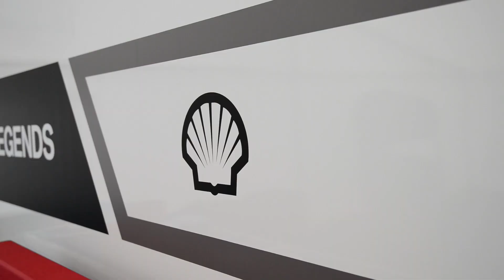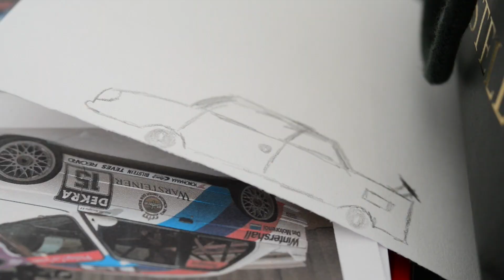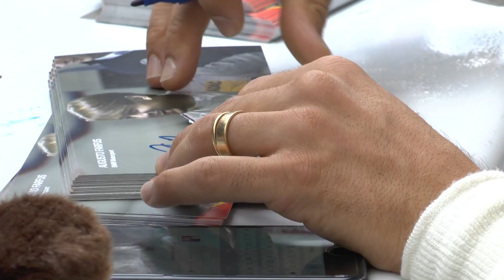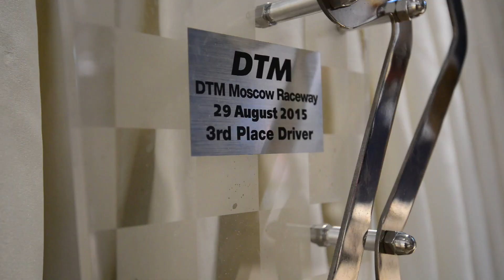DTM 2015 в Москве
Как купить автомобиль в Германии? Да очень просто. Наша группа вконтакте

К этому номеру так же прикреплен Whatsapp, Viber, iMassege, FaceTime. Skype- Destacar.ru ( Будьте внимательны в скайпе есть мошеники под моим именем, я Denis Rem 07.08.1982 München Germany)
Спасибо